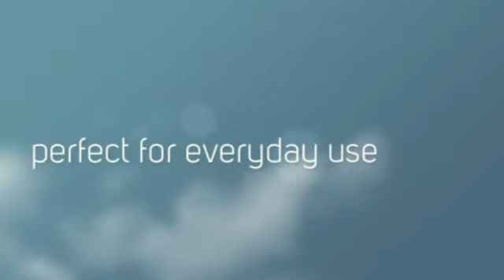Michael Kors Quartz, Black Dial with Black Goldtone Bracelet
For Viewing More About Michael Kors Quartz, Black Dial with Black Goldtone Bracelet You Can

MICHAEL KORS IS KNOWN TO BE PROVIDING GOOD WATCHES FOR DIFFERENT OCCASIONS OVER THE YEARS. MANY PEOPLE FROM THE US ARE A FAN OF IT AND STILL ON THE HOBBY OF COLLECTING SUCH WATCHES. YES, CONSIDERED EXPENSIVE BY SOME BUT YOU JUST CAN’T RESIST THIS WATCH! I’D SAY MOST WOMEN WILL REALLY FIND IT ATTRACTIVE AND BEAUTIFUL.